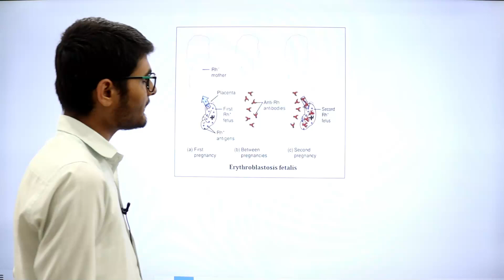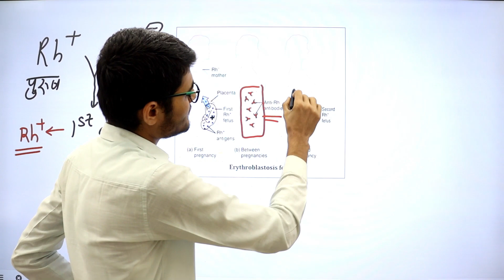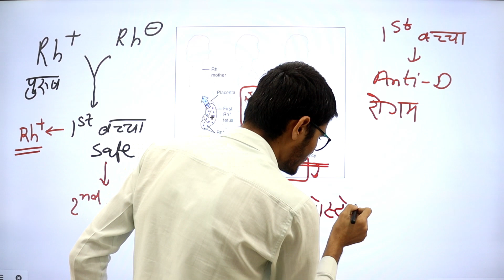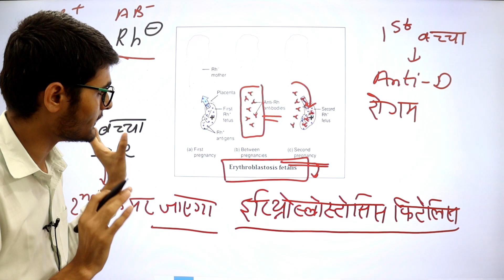शादी से पहले कुंडली नहीं ब्लड ग्रुप देखे I What is Erythroblastosis Fetalis I What is Rh Factor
Prabhat Classes Presents

प्रभात क्लासेज में गुणवत्ता पूर्ण शिक्षा देने में विश्वास रखता है
प्रभात क्लासेज के यूट्यूब चैनल पर प्रतिदिन लाइव क्लास रहती है
जिसका समय निम्नानुसार है
1 राजनीती विज्ञान: सुबह 7 बजे
2 करंट अफेयर्स 8:30 am
3  राजस्थान इतिहास 9pm

प्रत्येक क्लास डिजिटल बोर्ड़ व इंटरैक्टिव लर्निंग के साथ दी जाती जाती है